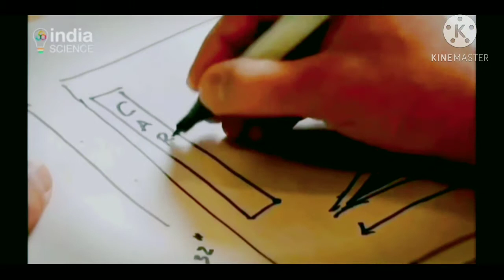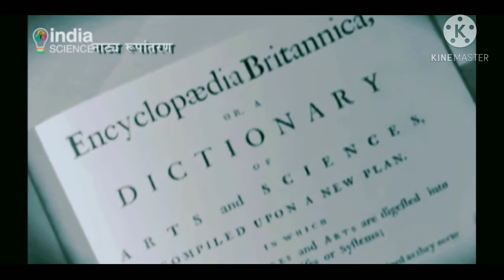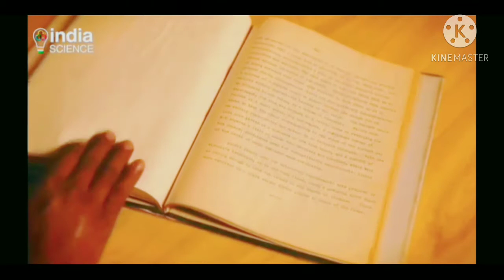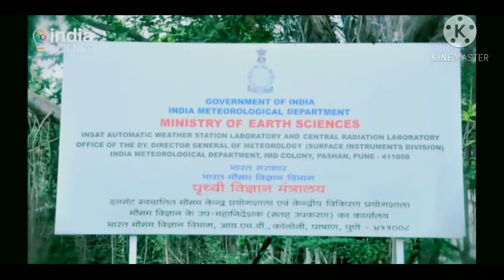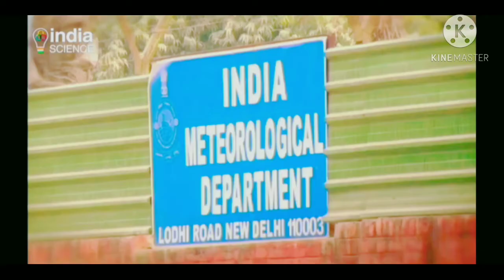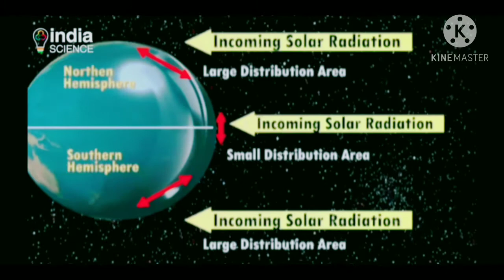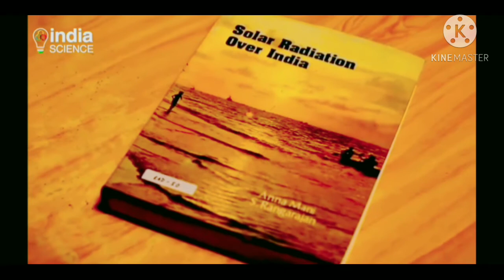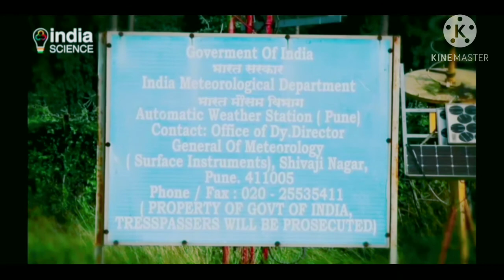Anna Mani( Indian Physicist)